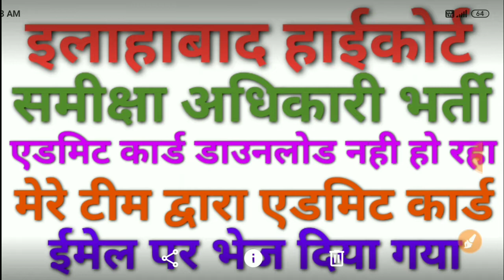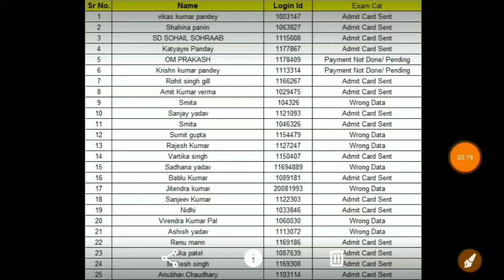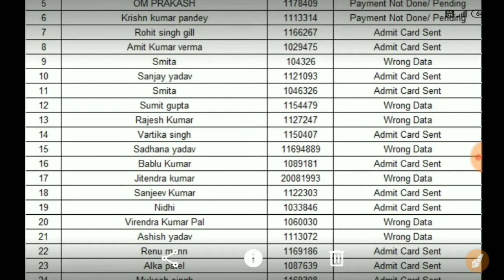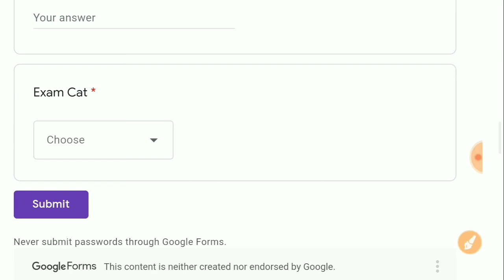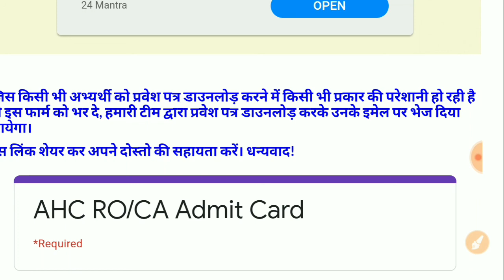Allahabad High Court RO Admit Card Sent to Mail, मेरी टीम द्वारा भेज दिया गया, RO Admit Card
जिस किसी भी अभ्यर्थी को प्रवेश पत्र डाउनलोड़ करने में किसी भी प्रकार की परेशानी हो रही है वो इस फार्म 👆को भर दे, हमारी टीम द्वारा प्रवेश पत्र डाउनलोड़ करके उनके इमेल पर भेज दिया जायेगा

In this video i describe about allahabad High Court ro admit card released.